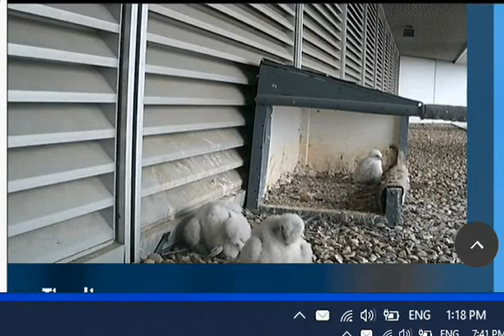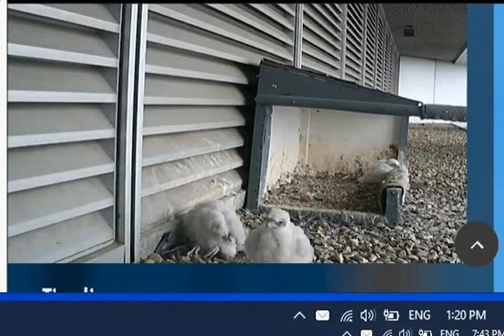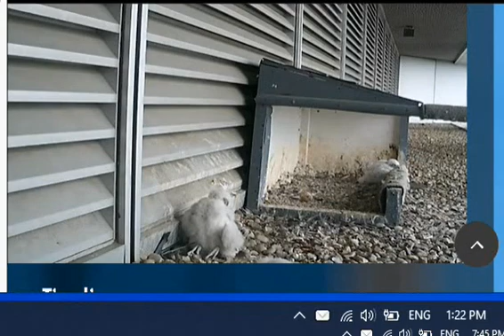Bell 06 12b